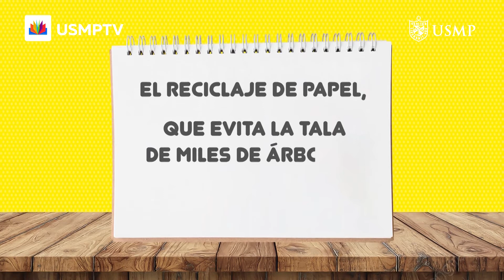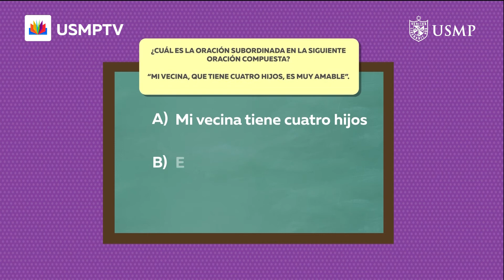Com. 3.° cap. 17: “La oración compuesta por subordinación”. Bloque 1